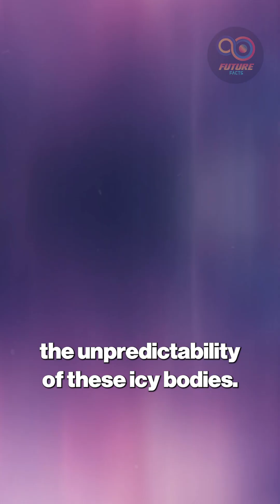C/2023 A3: The Comet That Might Defy the Odds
C/2023 A3: The Comet That Might Defy the Odds | Future Facts

Could C/2023 A3 become the comet of the century? Astronomers say the universe is stingy when it comes to spectacular comets — most fizzle, few shine. From the legendary Hale-Bopp to the disappointing Kohoutek, history has shown us how unpredictable these icy travelers can be.

In this episode, we explore why most bright comets are rare first-time visitors from the Oort Cloud, and why C/2023 A3 has scientists buzzing. With the potential to rival past cosmic giants, this comet could put on a show not seen in generations. But will it hold together long enough to light up our skies, or fade like so many before?

Join us as we uncover the science, the odds, and the mystery behind one of 2025’s most anticipated celestial events.